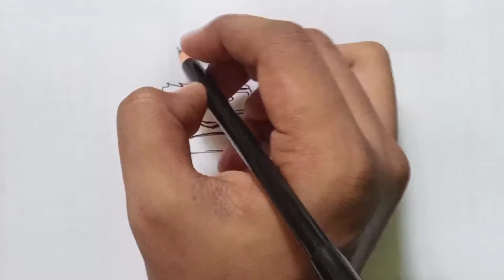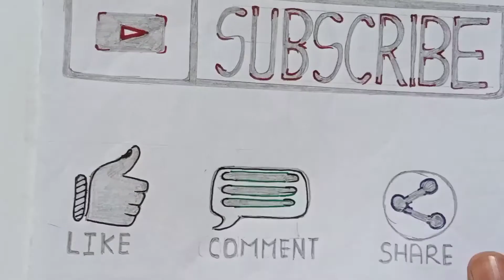UP movie cartoon character